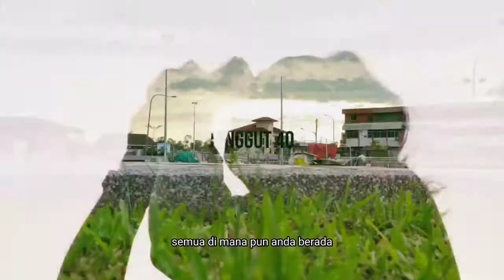Marudi City : Semangat kepada Youtber Pemula / Selamat Pagi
Selamat datang dan salam sejahtera. Selamat pagi buat rakan² seperjuangan dalam dunia youtbe.
Kata semangat buat youtuber pemula.
Ikhlas dari Saya.